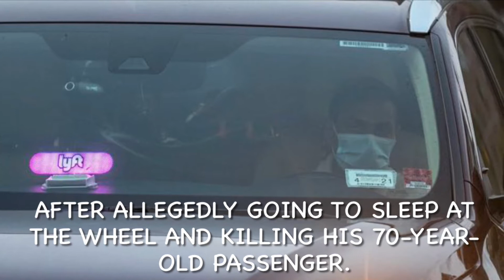Lyft driver falls asleep and kills passenger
A California Lyft driver fell asleep at the wheel during a Lyft ride and the 70 year old passenger passed away.